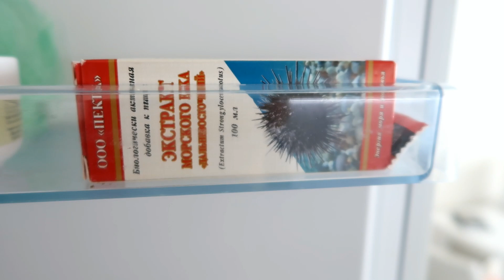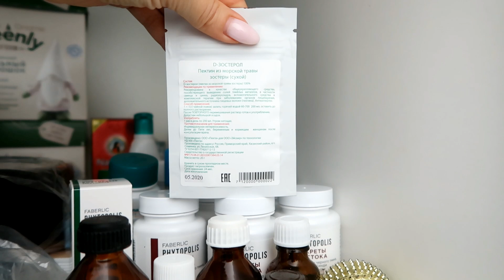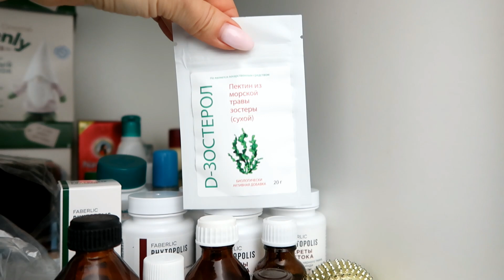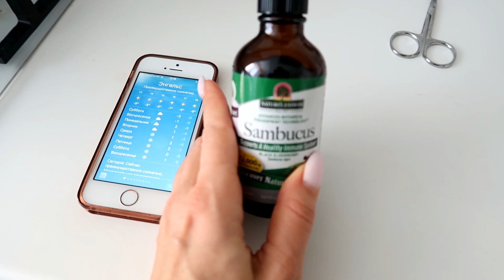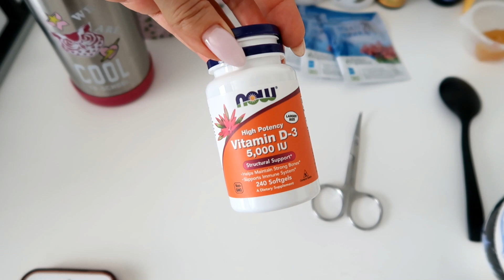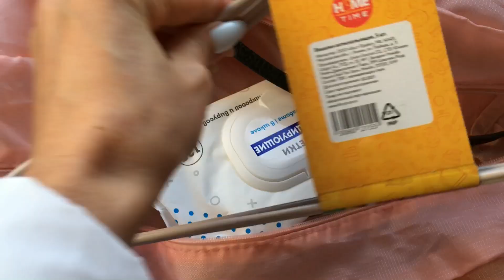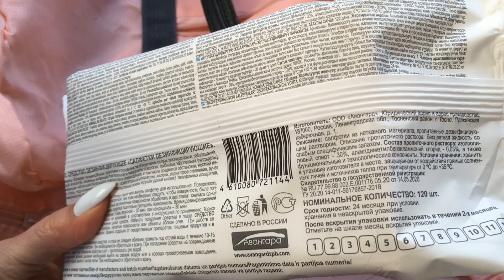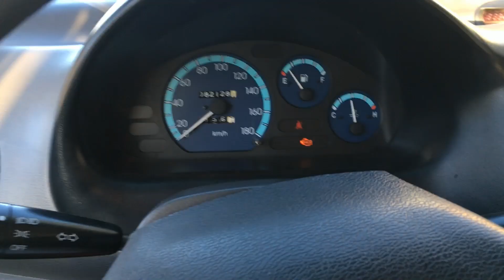VLOG: Чтобы не заболеть! Фаберлик в быту / ПОКУПКИ ФИКС ПРАЙС, новый маникюр / Бойтесь желаний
Влог от 12 марта. Прогумин, концентрат гуминовых кислот Экономия на одежде. Кот на диете. Диета кастрированных котов. Травяной сбор для женского здоровья Экономия электроэнергии. Как сэкономить на электроэнергию. Органическая косметика, пектин Фаберлик в быту. Коралловый кальций
Nature's Answer, Сироп из черной бузины, 12 000 мг, 120 мл (4 жидк. унции)
Чтобы не заболеть. Бойтесь своих желаний - они могут исполняться. Покупки Фикс Прайс. Люблю Энгельс. Новый маникюр